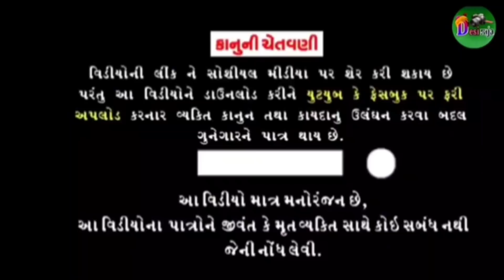ચંપા વાળો ચંપા ના પ્રેમમાં ગાંડો adivasi comedy Mithun mavi setan mavi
जय माताजी

DESI RAJA MG चैनल में आपका हार्दिक स्वागत है

(1)adivasi comedy

(2)desi comedy

(3)Gujarati comedy

(4)mithun mavi

(5)setan Mavi

(6)Dahod comedy

(7) real comedy

(9) MP comedy

(10) Dharma comedy

(11) deewan bhuriya comedy

(12) Abhishek mavi09 comedy

(13) gujju Love Guru comedy

(14) gujju comedy

(15) Bhavesh khat

(16) funny timli dance